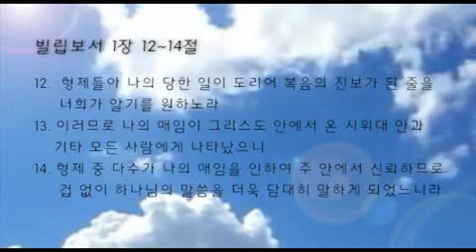20131204 이은태 목사 수요 예배 -빌립보서 강해5 Auckland International Church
20131204  이은태 목사 수요 예배 -빌립보서 강해5 Auckland International Church